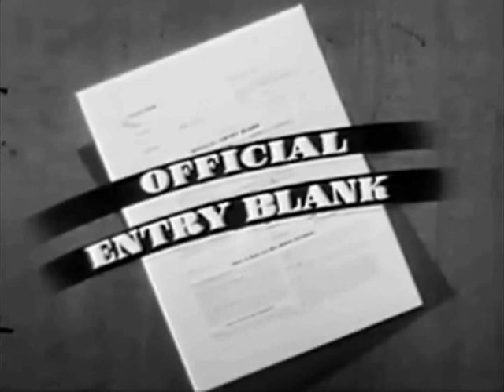Make Room For Daddy - Margaret's Birthday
Season 1
Episode 22